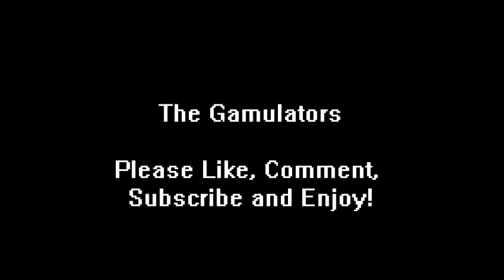DMC: Devil May Cry (12): Lilith's Sexy Party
The 12th installment of The Gamulators' Full Let's Play for DMC: Devil May Cry for the Playstation 3, with DaTwizzla on controls and Biz Darrkie alongside him this time around!